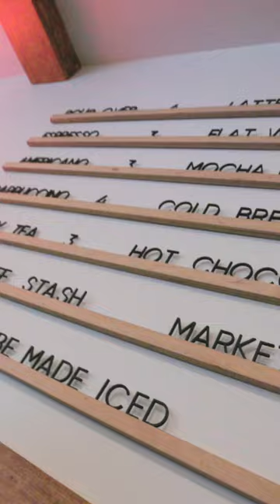IT FINALLY HAPPENED, WE OPENED OUR ROASTERY!!!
We are finally open!!! We can’t wait to serve you some specialty coffee in our beautiful Roastery.

As always if you can't reach us in STOWE, Vermont there's always our